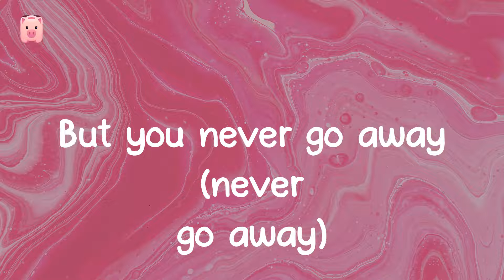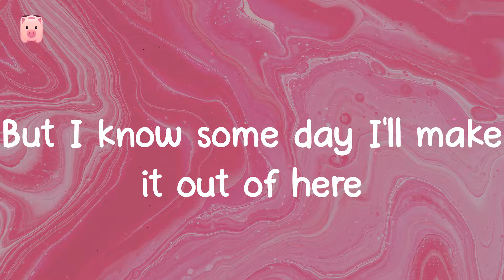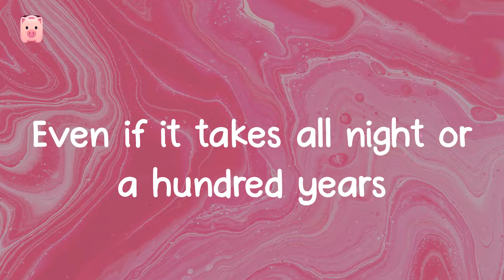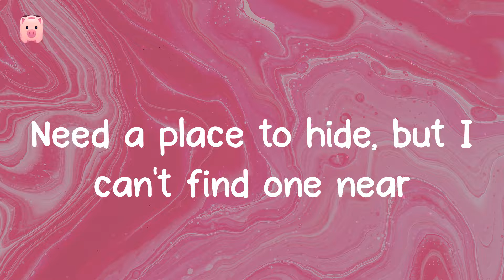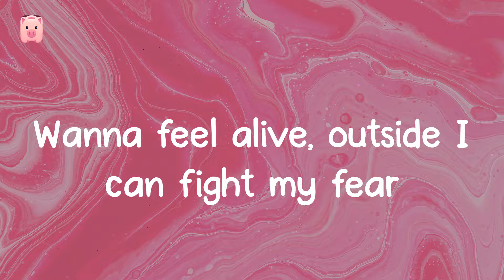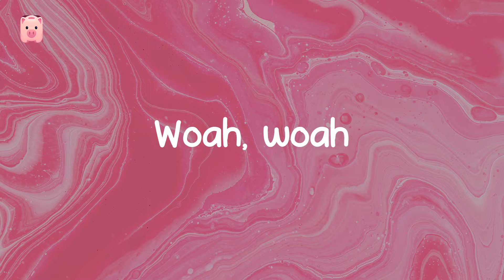lovely - Billie Eilish (Lyrics) Hello, welcome home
🐽 Lyrics:
Woah, yeah
Yeah, ah
Woah, woah